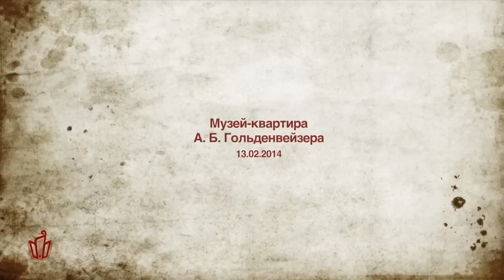Музыкальные вечера в доме А.Б. Гольденвейзера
Встреча с ученицей А.Б. Гольденвейзера, пианисткой Людмилой Александровной Сосиной.